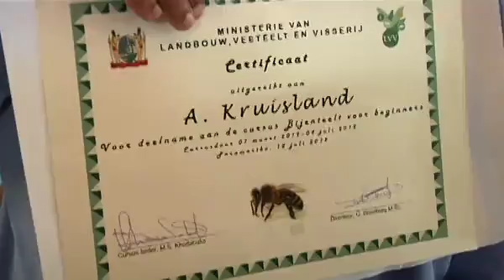Training bijenteelt te Para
Training bijenteelt te Para met succes afgerond